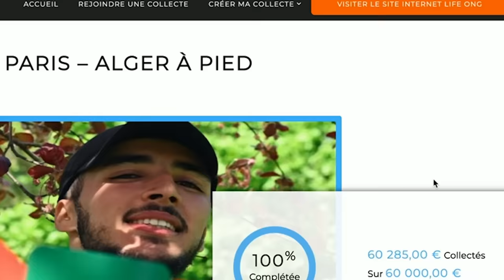Mehdi, qui marchait de Paris jusqu'à Alger, est arrivé chez son grand-père !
Pour le dernier jour de la marche incroyable de Mehdi, notre journaliste Merwane Mehadji s’est rendu en Algérie pour parcourir les derniers kilomètres qui sépare l'athlète le plus connu de TikTok de sa ligne d’arrivée, après un périple de cinq mois.

Retrouvez plus d'infos sur ce sujet ?at_medium=sl&at_campaign=345